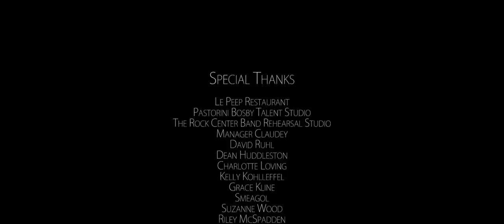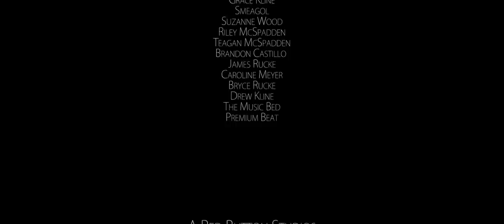His Keeper (2014) - Official Short Film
His Keeper:

Two brothers find themselves on the run and forced to deal with circumstances beyond their control.

Cast:

Bryan Casserly
Brady Martin
Lauren Barnes
Robert Batycki
Jonathan Kohlleffel
Corry McSpadden
Sarah Harvison McSpadden
Brandon Wood

Red Button Studios
Awesomely epic, Youtube videos.

New videos every two weeks.